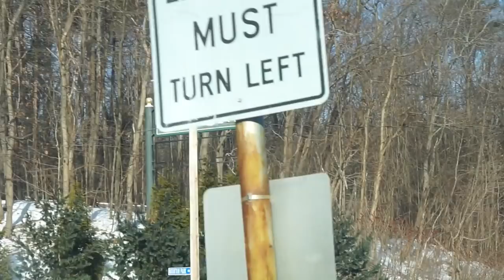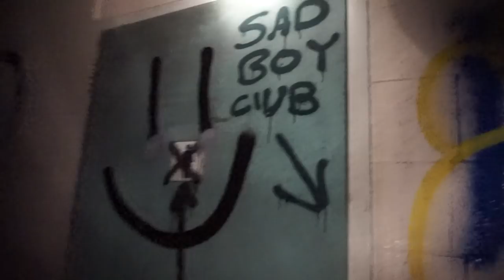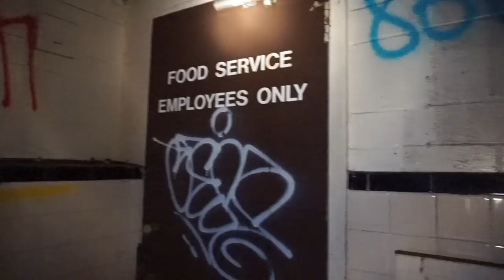Abandoned Mt. Tom Ski Area: 20 Years later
Mt. Tom Ski Area 20 years later
Twitter.com/PBH365

Welcome everyone to Adventure Wednesday! Today I’m in my hometown of Holyoke Massachusetts where a Ski area operated during the years of 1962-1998. This was one of the first places in the area to offer nighttime skiing and they also created their own snow. Come with me as I explore this location after being abandoned for 20 years.

Adventure Wednesday Title Song:
Orange Blanket ~ Jingle Punks

Passive Struggle ~ Silent Partner